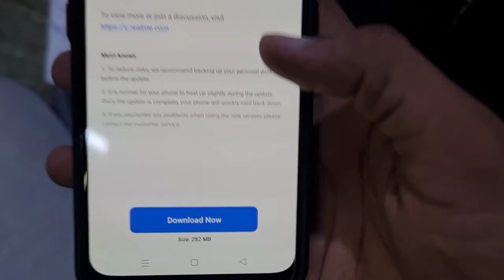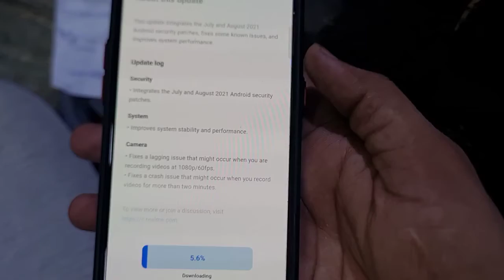Realme 7 Pro New Update Rolled Out | September 2021 🔥🔥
Dosto es video me maine realme 7 pro ke new update ke bare me bataya h